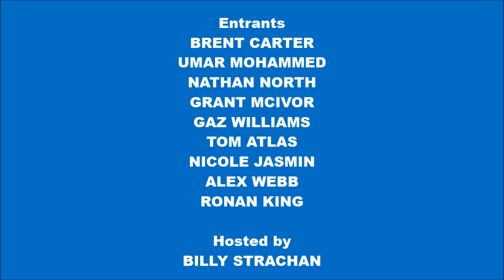SWN Podcast | Day of Birth Bonanza III Line Up Reveal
On this episode, Billy chats with .